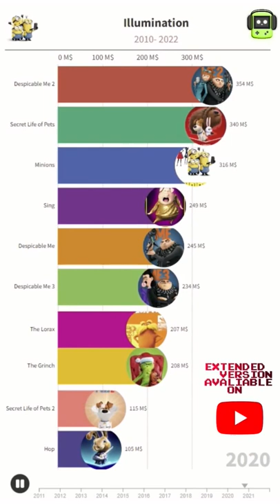Illumination minions movies film cinema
TOP Movies:
Minions: The Rise of Gru
Secret Life of Pets
Despicable Me 2
Minions
The Grinch
Sing
Despicable Me 3
Despicable Me
The Lorax
Sing 2
Secret Life of Pets 2
Hop